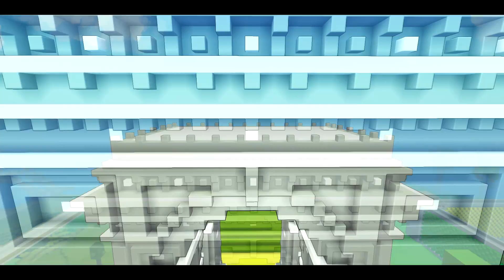Trove Club Showcase 3: Voxel Busters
I present you one of the most famous clubs in Trove! Hope you guys enjoy!

☞ To visit the club, type this in game /joinworld Voxel Busters
☞ Owners: Smeeshy , Stedms , Comply
☞ Song: Prophecy Of Victory - Peter Crowley

☞ If you want your club to be showcased, add me in game or discord!

☞ Reminder: All clubs shown in these Trove club showcases are with permissions from the Owners.
It helps out a lot and gives me motivation to do more of this videos!